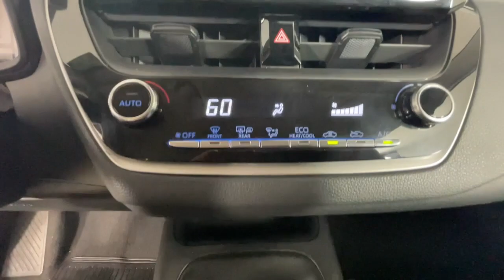2021 TOYOTA COROLLA Newnan, Peachtree City, Carrolton, Fayetteville, Union City P3645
Classic Silver Metallic Used 2021 TOYOTA COROLLA available in 2 Herring Road, Newnan, Georgia at Toyota of Newnan. Servicing the Newnan, Peachtree City, Carrolton, Fayetteville, Union City area.

TOYOTA CERTIFIED Vehicles come standard with a 7 YR/100K WARRANTY* *12 months/12000 mile bumper to bumper warranty*! Our certified vehicles pass an extensive evaluation--each vehicle needs to clear a stringent 160 point inspection by our professionally trained service technicians. Buying an used vehicle can sometimes be a scary process...let us make it easy. Knowing the vehicle you are purchasing is sound both mechanically and cosmetically will allow you to buy with confidence! Come visit us at Toyota of Newnan where we do business one way...the right way!!! We offer financing even with bad credit and can help you get into a new car. *See Tameron for copy of warranties.brbrSteering Wheel Controls USB / AUX Ports Bluetooth 4-Wheel Disc Brakes 6 Speakers ABS brakes Active Cruise Control Air Conditioning AM/FM radio: SiriusXM Apple CarPlay/Android Auto Dual front impact airbags Dual front side impact airbags Electronic Stability Control Emergency communication system: Safety Connect with 1-year trial Exterior Parking Camera Rear Four wheel independent suspension Front anti-roll bar Front Bucket Seats Fully automatic headlights Illuminated entry Knee airbag Occupant sensing airbag Overhead airbag Power door mirrors Power steering Premium Fabric Seat Trim Rear anti-roll bar Rear side impact airbag Remote keyless entry Split folding rear seat Steering wheel mounted audio controls Traction control Variably intermittent wipers Wheels: 16 Wide Vent Steel. Recent Arrival! 30/38 City/Highway MPG Toyota Corolla 2021 LE CERTIFIED Certified. FWD 1.8L I4 DOHC 16V CVT Classic Silver Metallic